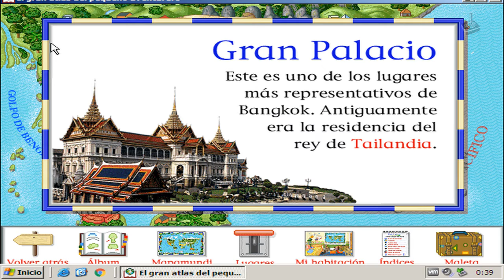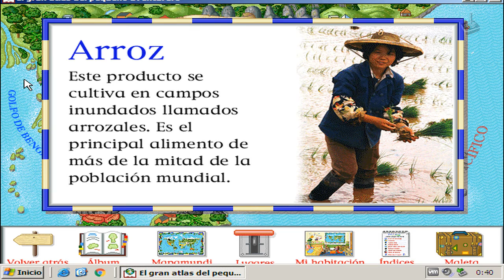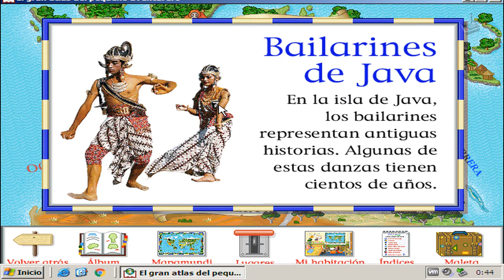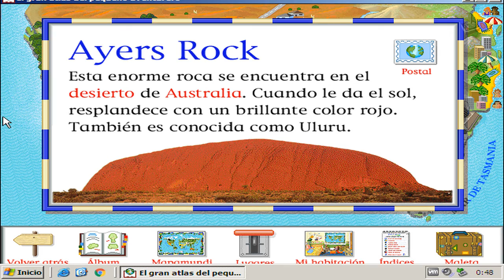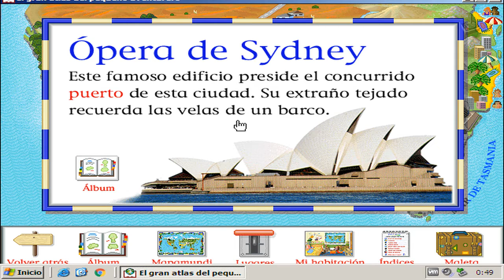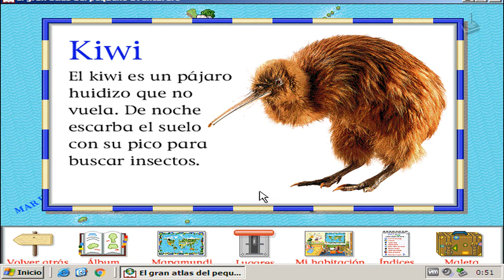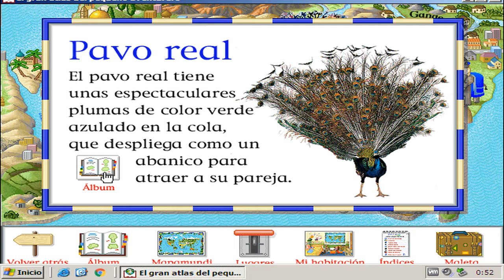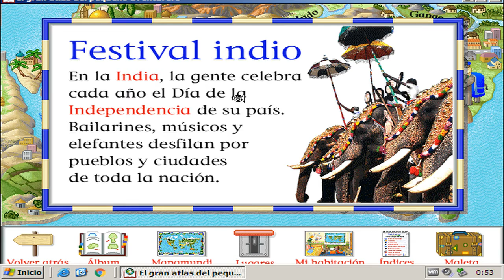El Gran Atlas del Pequeño Aventurero | Jugando en Español | Parte 7 | JP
1997 - Juego Educativo
Este programa viene a cubrir una necesidad de los más pequeños: obtener información acerca del mundo, en un entorno que invita a la exploración y el descubrimiento. Tiene en cuenta especialmente las características evolutivas en relación con los conceptos de espacio y tiempo, con una excelente calidad en gráficos y música.

Desde el interior de su habitación, el niño puede viajar por todo el mundo mediante un planisferio ilustrado.

También se pueden realizar viajes espaciales y exploraciones submarinas.

Los elementos principales del entorno son:

- Una mesa de actividades con tres juegos interactivos: "En busca del tesoro", "Haz un cuadro" y "Busca la pareja".

Los tres juegos apuntan a desarrollar la orientación en el espacio en relación con los puntos cardinales y el concepto de mapa, al asociar la perspectiva aérea con el objeto tridimensional.

- Una cartelera de noticias donde aparecen todas las postales enviadas desde el viaje. Si un usuario ha "enviado" alguna postal a otro en el mismo equipo, el programa se lo anunciará al destinatario en cuanto entre a la habitación.

- Un televisor que reproduce cualquier viaje o visita espacial que el usuario haya descubierto durante su exploración del mundo. Las visitas que se hayan encontrado aparecerán en forma de cintas de video con título.

- Un índice "buscapaíses" ofrece una lista de todos los países del mundo con sus respectivas banderas. Además, se puede buscar información agrupada en categorías de fácil comprensión para los niños como "Países y capitales", "Plantas y animales", "Maravillas de la naturaleza" y "Lugares famosos".

- La habitación dispone además de un álbum de figuritas que cada usuario va completando en su recorrida por el mundo, clasificadas en diez categorías.

Se trata de un programa atractivo, muy bien diseñado para que los niños aprendan jugando.

Disfrutar de este nuevo Juego Perdido educativo para los más peques y los más nostálgicos, en en canal y en completo español.

Un saludo

Corthès

Requisitos:
- PC compatible 486 DX
- Windows 95 posterior
- 16 Mb de RAM
- Lector de CD ROM de 2x
- 20 Mb de espacio en el disco duro
- Tarjeta de sonido
- Tarjeta gráfica SVGA (256 colores).

Como lo hago funcionar:
Windows XP con Service Pack 2, sin ninguna otra configuración necesaria. Con el SP3 da errores.